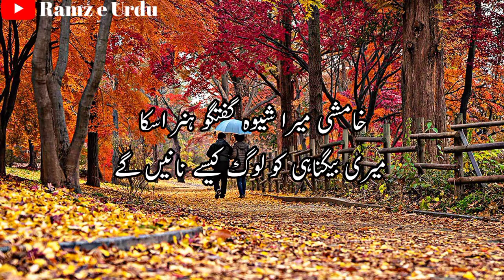Reet is Nagar ki hay | romantic poetry |Hearttouchingpoetry|Ramz e Urdu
Reet is Nagar ki hay

Narrator-Qadeer Hussain

Poet-Margood Hussain